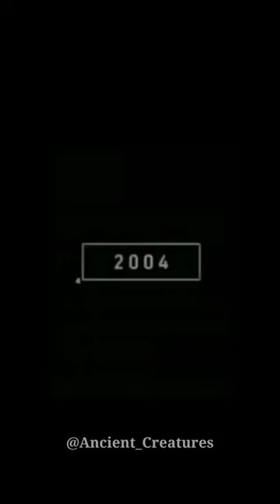2023 Monarch Butterfly and 5000 Bce Monarch Butterfly || Ancient Creatures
2023 Monarch Butterfly and 5000 Bce Monarch Butterfly || Ancient Creatures shortvideo insect butterfly insects 5000bce video #2023